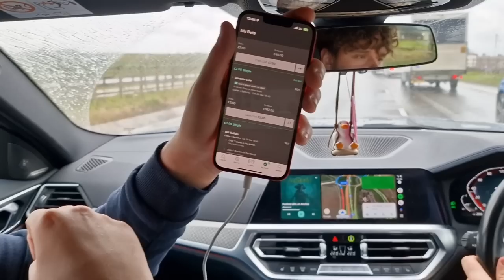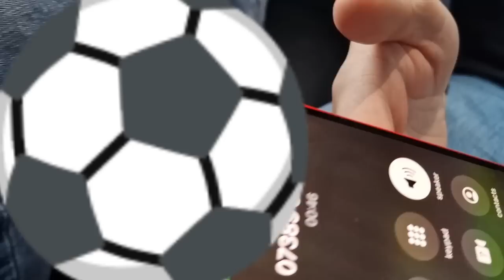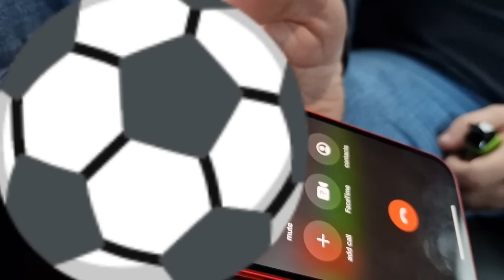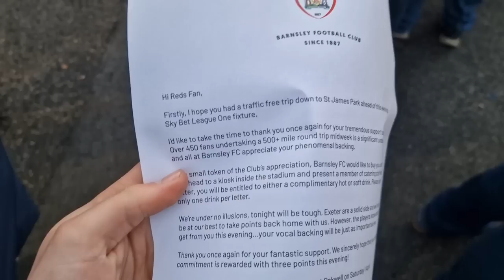BOUNCING HOME FANS, PENALTY DRAMA AND 550 MILE ROUND TRIP! / Exeter Vs Barnsley Vlog!